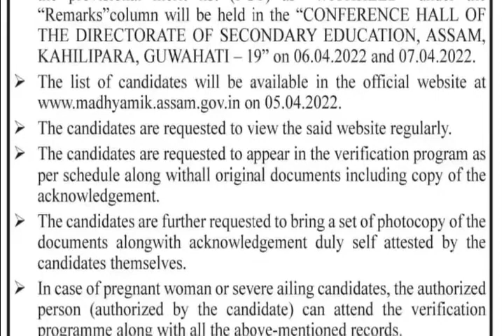DSE ৰ ফালৰ পৰা প্ৰকাশ Withheld সকলৰ Verification Date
2021, পিয়ন পদ, চকীদাৰ পদ, sarkar news, Assam govt
2021, gaon Panchayat vacancy, village vacancy Assam,

1572 , Orunodoi Sahayak Post, part time job Assam,
2021 latest job Assam, the job in Assam, DC Office bharti

By

Assam job
Assam govt job
Govt jobs
Jobs in assam
Assam jobs
Assam recruitment
Assam recruiting
Assam government

Assam job
Assam govt job
Govt jobs
Jobs in assam
Assam jobs
Assam recruitment
Assam recruiting
Assam government
Assamese job
Axom
Axomiya
Axomiya sakori batori
Assam sakori
assamese govt
Bibhag
vivag
Department
Job department
Department vacancy
Job news release
Jobs in
Private job
Private job in assam
Private sakori
10 pass job assam govt
12 fail job
12th fail assam govt job
10+2 govt job
10+2 job
10+2 new job assam
10+2 central job

Dimpus Blog
Dimpu boruah
Sunny technology
Guwahati job
Assam carrear
Assam competitive Exam
Tk assamese
Nalini kanta Deka
Educare gk